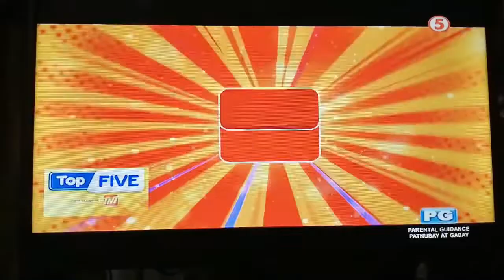Bangon Talentadong Pinoy Weekly Winner Episode 4.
Isang karangalan ang makapuntas National Tv at tanghaling Weekly winner. Salamat sa lahat ng sumuporta sa amin ng Jamarineros. Umasa kayo na pagbubutihin pa namin ang aming pagawit upang mahandugan kayo ng saya sa inyong puso.